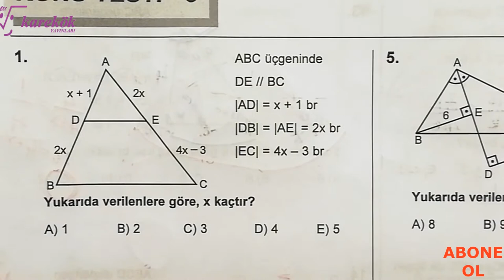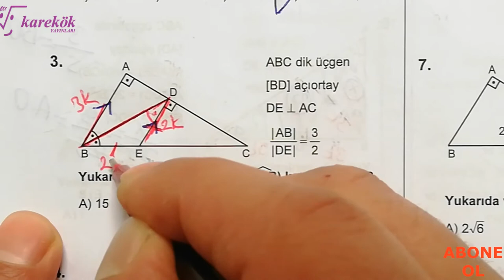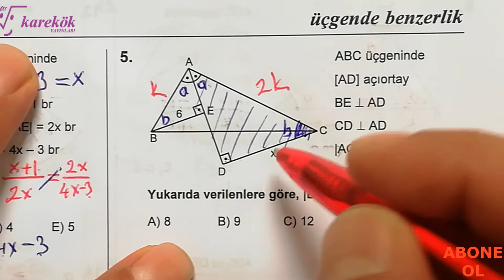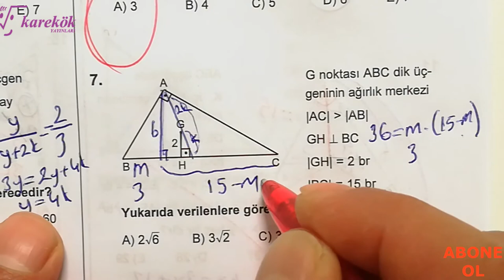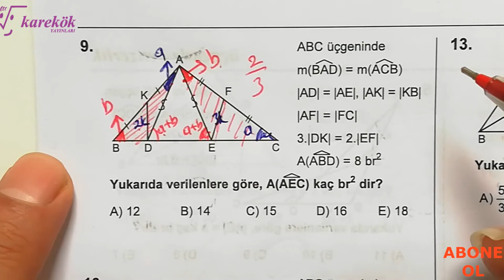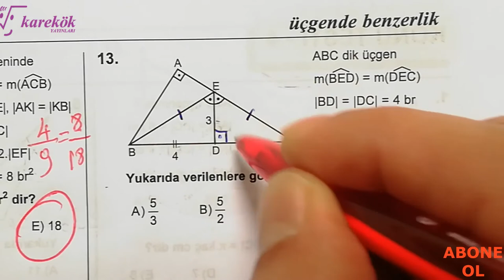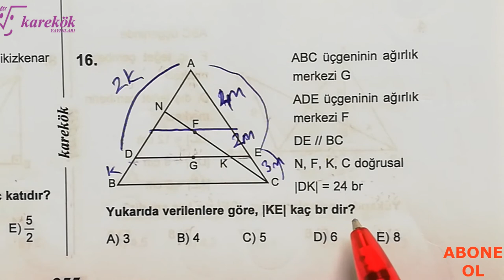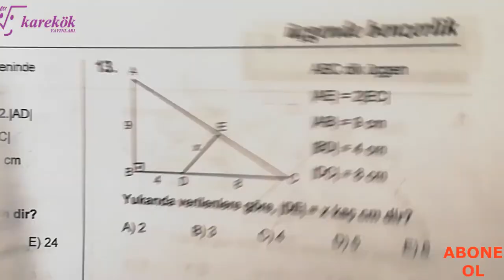ÜÇGENDE BENZERLİK KONU TESTİ 3 || MPS TYT-AYT SORU BANKASI || KAREKÖK YAYINLARI || 10. BÖLÜM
benzerlik üçgen,
9. sınıf üçgende benzerlik soru çözümü,
KAREKÖK YAYINLARI
GEOMETRİK KAVRAMLAR
mps 1. kitap
benzerlik üçgen,
9. sınıf üçgende benzerlik soru çözümü,
KAREKÖK YAYINLARI
GEOMETRİK KAVRAMLAR
mps 1. kitap